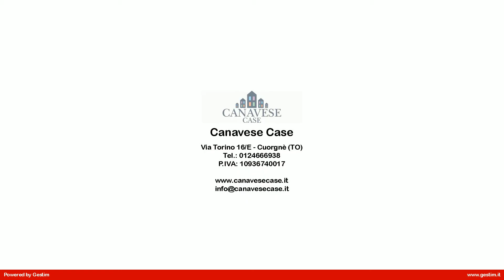CH_40.2 Appartamento in Vendita a Cuorgnè (TO)